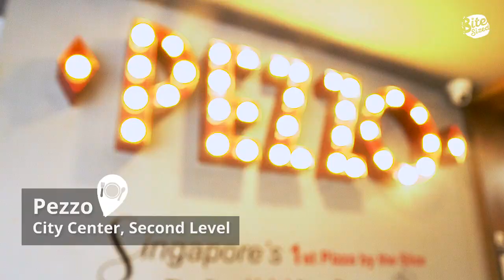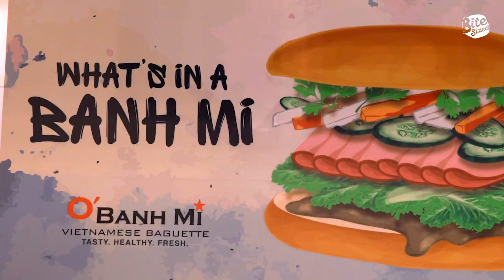BiteSized Finds: Comfort Food Power Ups